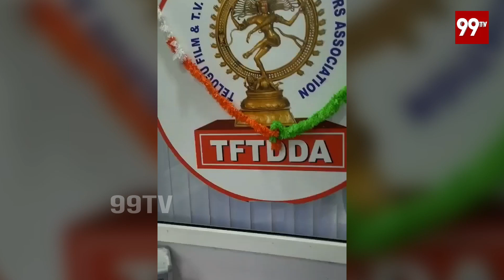Jani Master Reacts On Rave Party Rumours | రేవ్ పార్టీ పై ఇచ్చి పడేసిన జానీ మాస్టర్ | 99tv